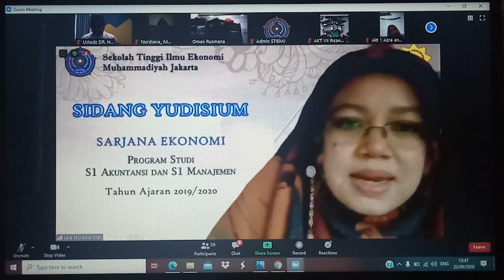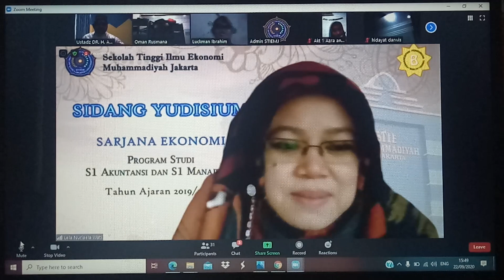"Penutupan Pelatihan Elearning & Closing Statement Ketua STIEMJ" || DR. Lela Nurlaela Wati, SE., MM.